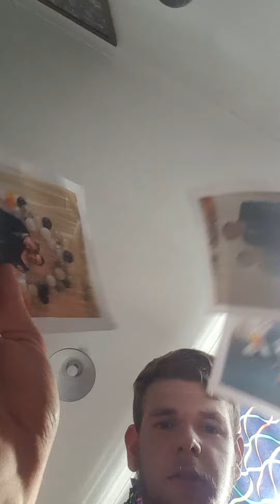Jessica and Lewis ❤❤❤❤❤❤❤❤❤❤xxxxxxxxxxxx💍